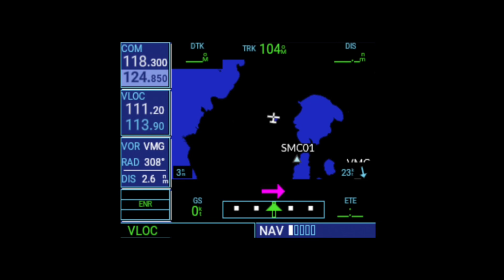LPPD 🇵🇹 Sao Miguel Açores 🚁 part.2 🌋